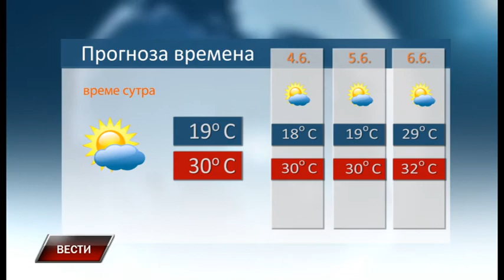Vesti 2 6 2018